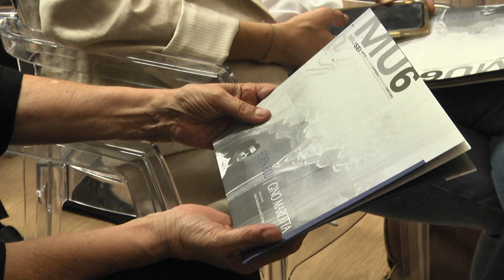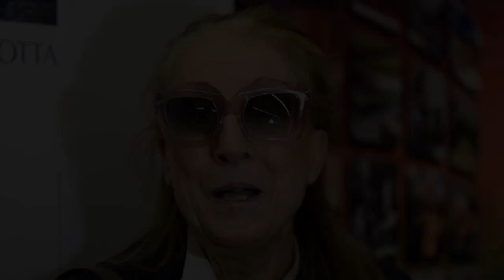Presentata all'Emiciclo la mostra GINO MAROTTA/Eden blu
Nella Sala Fabiani del Consiglio regionale è stata presentata la mostra GINO MAROTTA/Eden blu che si terrà nella navata dell'Emiciclo da domani mercoledì 6 a giovedì 21 settembre. L'esposizione è stata realizzata con il supporto dell'Assemblea legislativa. A parlare dell'importanza di questa iniziativa i curatori della mostra Giacinto Di Pietrantonio e Laura Cherubini.